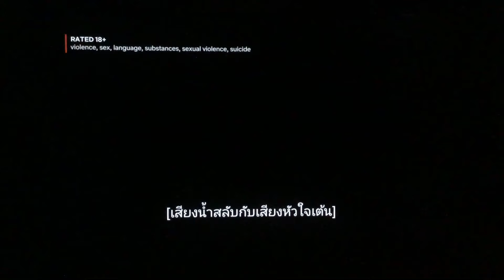Netflix/Bravo! Studios/GMM Studios/*Sour/Jungka Bangkok (2021)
Taken from the beginning of a Netflix series of “Girl from Nowhere” (2021), season 2, episode 1, “Pregnant”